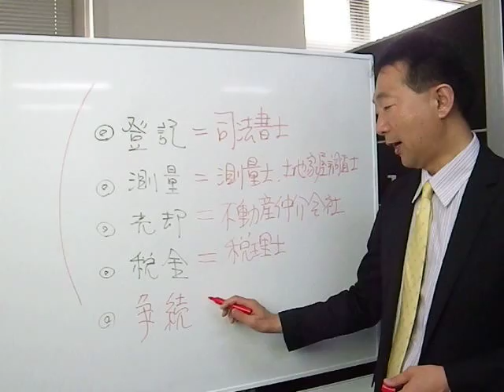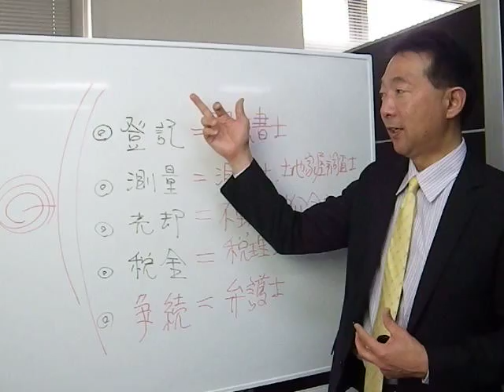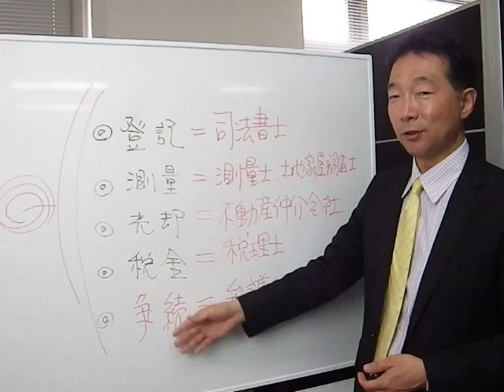「相続手続きに関する相談先は？」・親の相続に関する心がまえ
《新連載！》
藤原浩行CPMがお届けするオンラインワンポイントセミナー
◆「相続手続きに関する相談先」◆第２３回
◆子として最低限知っておきたい「親の相続に関する心がまえ！」◆

ＣＦネッツ不動産コンサルタントの藤原です。

今まで、相続に関する様々な手続きに関してお話しして来ました。

過去のワンポイントセミナーでもお解りの通り、相続に関しては様々な
手続きを行う必要があり、そのために様々な専門家に手伝って頂く必要
が出て来ます。

◎不動産登記に関して・・・
◎土地の測量に関して・・・
◎不動産の売却に関して・・・
◎相続や不動産売却の税金に関して・・・

悩み事があった場合、それぞれ訪問先はどこになるのでしょうか？

そもそも、それらを一元的に相談出来る先は無いものなのでしょうか？
今日はその辺を解説してみました！

続きはオンライン・セミナーをご覧下さい！

‹バックナンバーのご案内›

・第１２回：代襲相続を掘り下げる（前編）
・第１１回：相続財産の配分割合（第三優先登場の場合）
・第１０回：相続財産の配分割合（第二優先登場の場合）
・第９回：相続財産の配分割合（第一優先間）
・第７回：明るい相続プランニングセミナーのご案内
・第５回：第一優先相続人のどちらかが居ない場合

※相続に関する悩み事ありませんか？
　　相続に関する‹無料›個別相談受付中！　お気軽にご連絡下さい！

株式会社　シー・エフ・ネッツ　本部（港南台オフィス）

宅地建物取引主任者
米国公認不動産経営管理士(ＣＰＭ)　藤原　浩行

〒234-0054 神奈川県横浜市港南区港南台3-3-1港南台214ビル509-3
お急ぎなら携帯へ:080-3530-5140